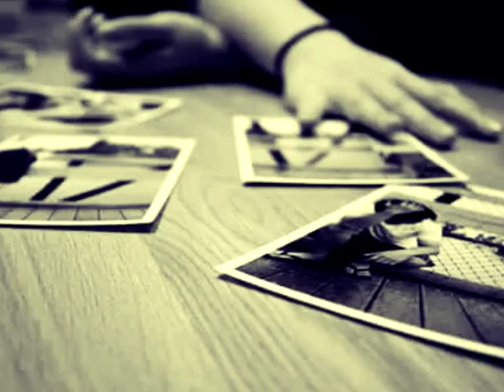Εγώ μεγάλωνα για σένα..Νατάσα Μποφίλιου στίχοι../Egw megalona gia sena Natasa Bofiliou lyrics..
Μετά ωρίμαζα για σένα
και σκάρωνα θλιμμένα στιχάκια
που δεν τα διάβαζε κανείς
ετοιμαζόμουνα για σένα
και δεν άκουγα κανένα
που μου λεγε πως ίσως δε φανείς

Και περάσαν οι ζωές μας
δεν βρεθήκαμε ποτέ μας
και τη θέση την παίρνουνε σκιές
μ’ αγαπάνε με φροντίζουν
κάπου κάπου σε θυμίζουν
κι εσύ έρχεσαι και φεύγεις όταν θες

Κι έτσι ζω μόνο για σένα
ετοιμάζομαι για σένα
ερωτεύομαι για σένα
περιμένοντας εσένα

Για σένα ήμουν και γινόμουν
το κάλο και το κακό μου
και δεν είχα μόνον έναν εαυτό
για σένα άλλαζα σαν φύλλα
τη χαρά και τη μαυρίλα
και το σπίτι μου είχα πάντα ανοιχτό

Για σένα τράβαγα πιστόλι
κι από φόβο μ’ είχαν όλοι
και δεν άντεχα στο πλάι μου ψυχή
φανταζόμουνα εσένα σε νοήματα κρυμμένα
και ήταν μόνο μια καινούρια σου εκδοχή